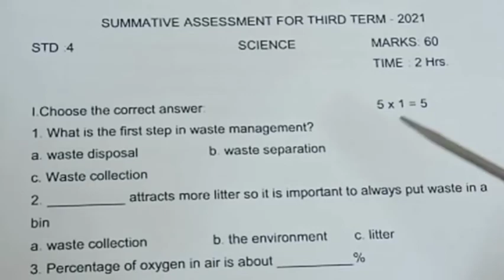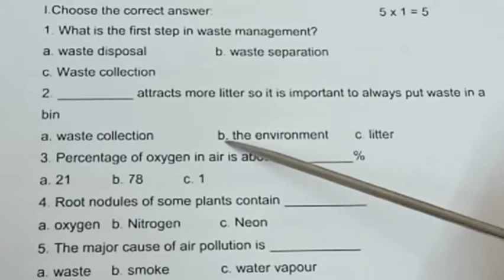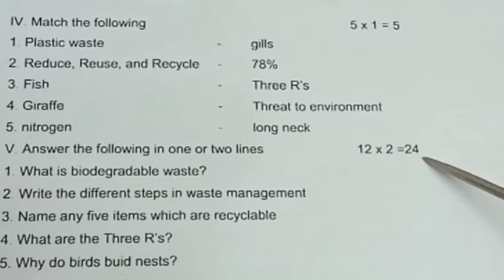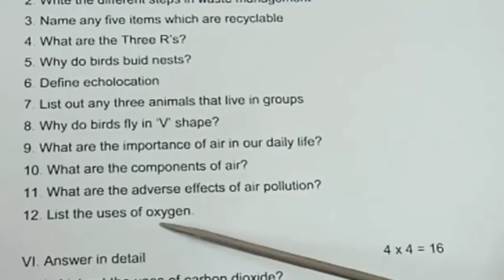4th STD science#Term -3#model test paper#2021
teachers views channel#